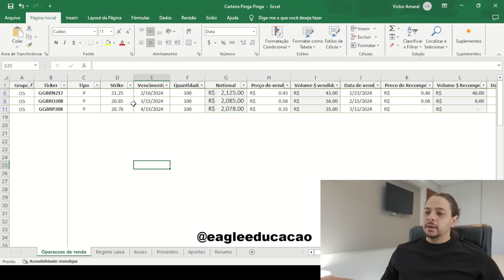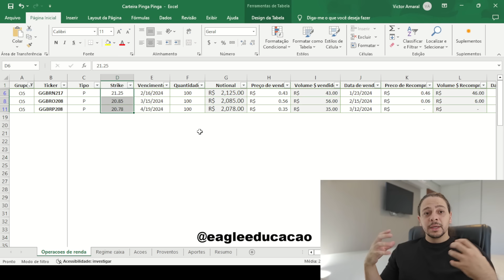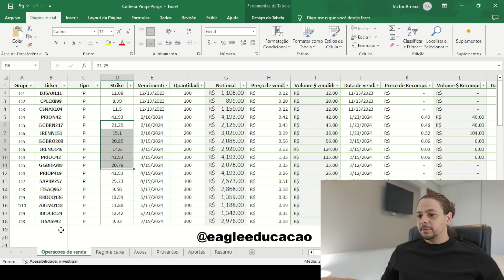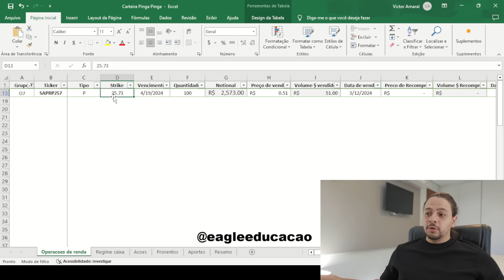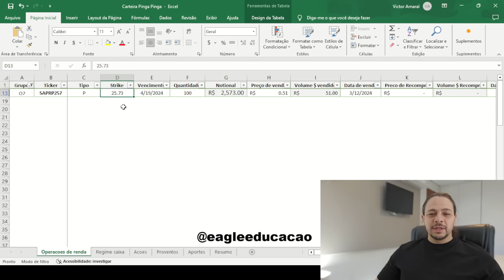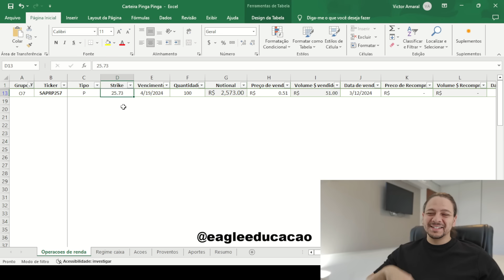PORQUE OPERAR OPCOES É TÃO SEGURO.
As operações de renda com opções são algumas das operações mais seguras que podem ser feitas no mercado de renda variável. Além de gerarem renda recorrente, as famosas vendas de put e venda coberta de calls, acabaram protegendo suas posições em ações ao longo do tempo. Isso acontece porque mesmo quando experimentamos um revés, que acontecem de tempos em tempos, já foi extraído tanto prêmio daquela posição anteriormente, e ainda pode ser extraído tanto prêmio dessa posição, que a operação fica bem mais segura e menos volátil que ter uma ação.

00:00 Porque operar opções é tão seguro
02:41 Exemplos praticos de diminuição de risco
07:23 O caso de GGBR
09:50 Não esqueça desses passos
10:30 O caso SAPR